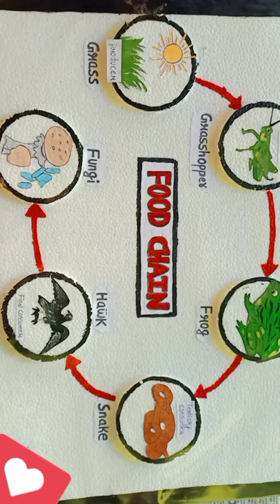food chain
food chain / science diagram / science project